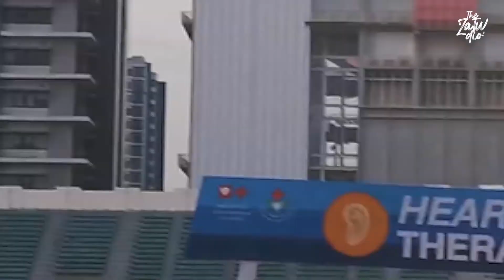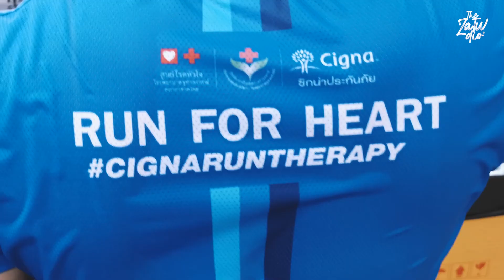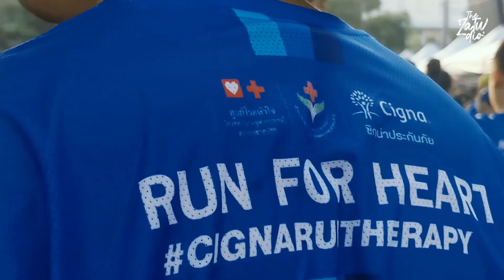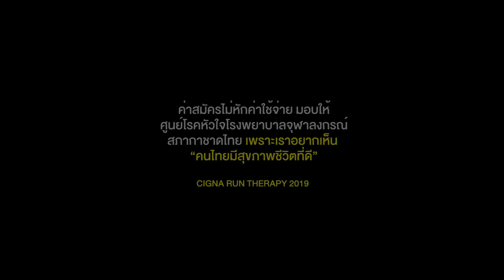พาไปวิ่งสลายเครียด “Cigna Run Therapy” | Where to Run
วันนี้ผมพามาชมบรรยากาศงานวิ่งที่ต้องการให้คนไทยหายเครียด “Cigna Run Therapy”

ครั้งแรกในไทย! การวิ่งสลายเครียดผ่าน 5 ด่านที่ดีต่อทุกโสตประสาทของคนไทย

เพราะความเครียด คือจุดศูนย์กลางที่ส่งผลกระทบต่อสุขภาพและความเป็นอยู่ของคนไทยในทุกรูปแบบ มาประยุกต์ให้อยู่ในลักษณะกิจกรรมที่ผู้คนทั่วไปสามารถเข้าร่วมสนุกได้ในวงกว้าง จะมีความสนุกสนานและน่าตื่นเต้นแค่ไหน ไปติดตามกันได้เลยครับ

Title: Xander by Ason ID